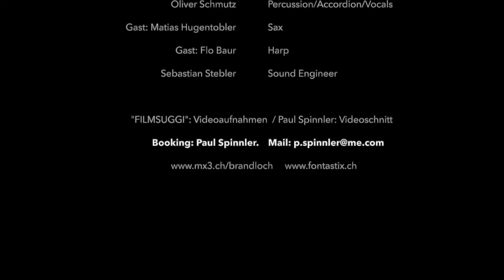BRANDLOCH: am Waldweid Openair CH-Waldenburg/BL 24.08.2018. (Konzert in voller Länge)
Das ganze Konzert von BRANDLOCH
Die 15 Songs in voller Länge
Videoaufnahmen: FILMSUGGI
Videoschnitt: Paul Spinnler
Soundmix: Sebi Stebler
Soundaufnahmen: Sven Bürgin / Spectrum GmbH

Alle Songs sind komponiert und getextet von Tom "Brandloch" Miescher